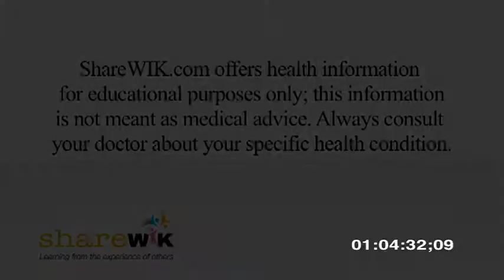iQuestions: Colon Health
How are diet and colon cancer linked? What are the benefits of getting treatment at a cancer center? What new technology is being developed to treat colon cancer? These questions and more are the focus of our interactive Q&A with Dr. Conor Delaney, the Chief of Colorectal Surgery at University Hospitals in Cleveland, OH.